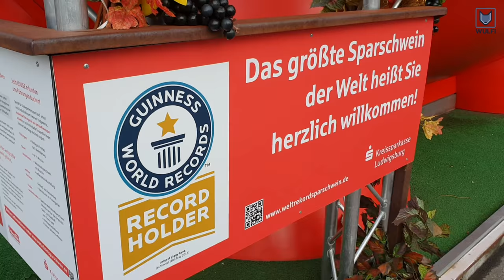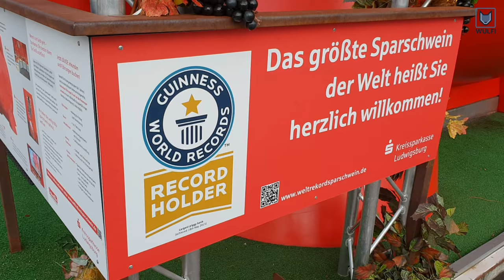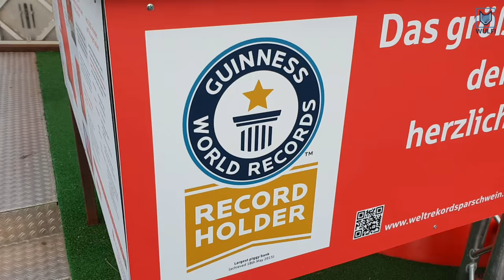This is the largest Piggy Bank - Guinness World Record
This is the worlds largest piggy bank. It is 8.03m  long and 5.58m high. With a weight of 7000 kilograms. Since 2015 it is the new Guinness World record holder. You can also walk inside where you can find a kids slide on the first floor